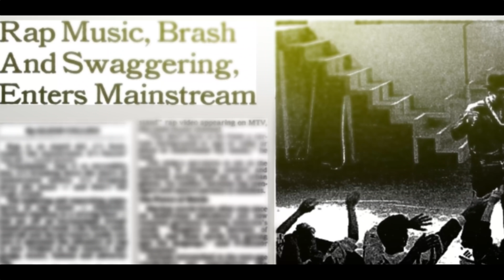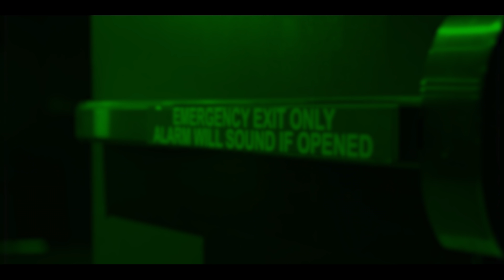Majesty (Live Squad) Recalls Jam Master Jay and Tupac at the 1994 Source Awards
Interview live from Hollis, Queens with Majesty of rap group Live Squad. Majesty reminisces about Jam Master Jay and his influence on hip hop . He also shares a story about Jam Master Jay and Tupac at the Source Awards in 1994